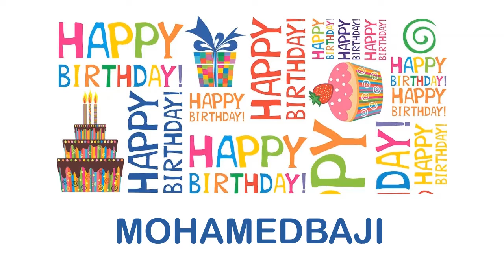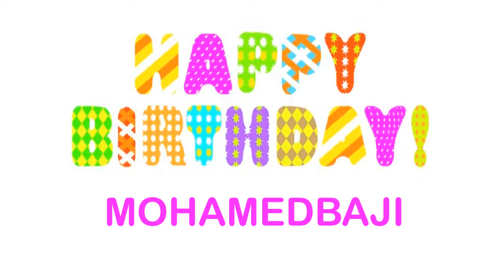MohamedBaji Wishes & Mensajes